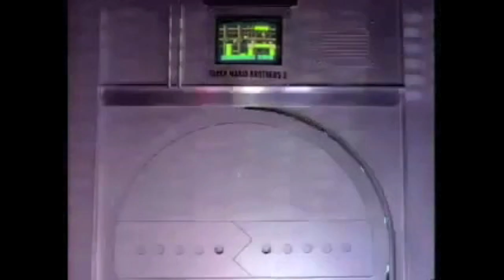Super Mario All-Stars Rik Mayall TV Advert 1994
The late, great Rik Mayall stars in this 1994 advert for Nintendo's Super Mario All-Stars.